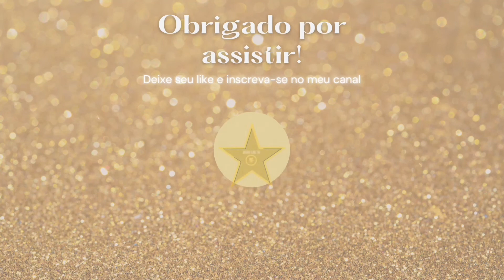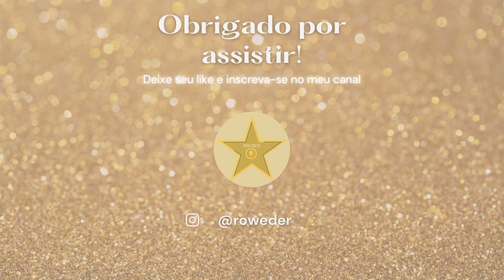Khloe diz que: "Pete trás uma calma para a vida dela" Entrevista Kardashians Acess (LEGENDADO)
Esse vídeo eu trouxe a entrevista das Kardashians para a ACESS legendada,onde todas elas respondem perguntas bem interessantes de suas vidas,me conta nos comentários qual o melhor momento da entrevista pra você?

Kwai:
Antonella Roweder